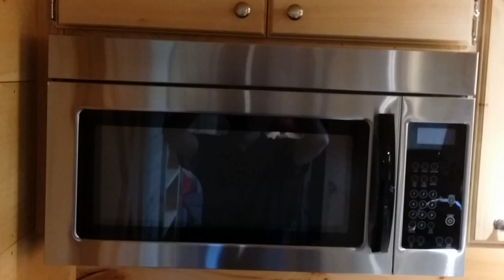Tiny House Custom Built by Hummingbird of Georgia 8.5 X 26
This model has 336 sq. ft. of living space and built with quality materials. Take a close look at the water faucets and appliances.

Base Pricing

54,999 - 22Ft - 259 Sq. Ft. 8 X 8 Loft
56,999 - 24Ft - 280 Sq. Ft. 8 X 9 Loft
58,999 - 26Ft - 336 Sq. Ft. 8 X 3 and 8 X 12 Loft
63,499 - 30Ft - 372 Sq. Ft. 8 X 3 and 8 X 12 Loft
66,999 - 34Ft - 406 Sq. Ft. 8 X 3 and 8 X 12 Loft
70,599 - 28Ft - 483 Sq. Ft. 8 X 3 and 8 X 12 Loft

STANDARD FEATURES

Interior Walls -
Interior Tongue and Groove Pine
Stylish Birch Panels
Interior Bead Board Panels

Exterior Siding -
Board Batten
Red Western Cedar
26 Guage Commercial Grade Steel
*Combination of 2 or 3 of these

Other Options -
Solar Package (Go Off-Grid) (Not available on all models)
Composting Toilet
Oven/Cook Top
Stairs with doors on cubbie storage
Drawer Storage in steps
Awning Windows in Loft
Washer/Dryer Combo
Leather Couch with power controls
Built-in Couch with Storage
Electric Fireplace (where space allows)
Gooseneck or 5th Wheel Options